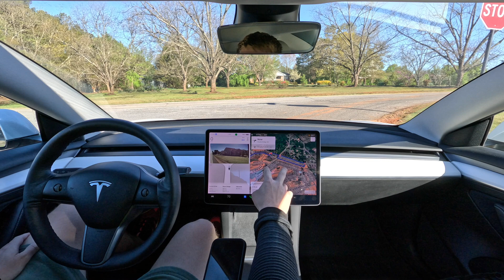☀️Too sunny for Tesla⁉️Self driving😬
Tesla FSD Beta 12.3.3